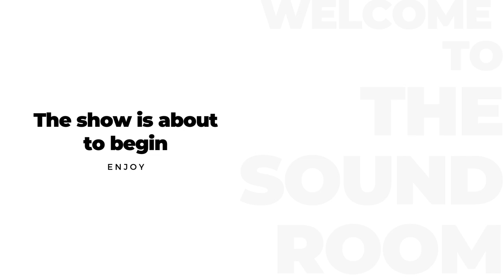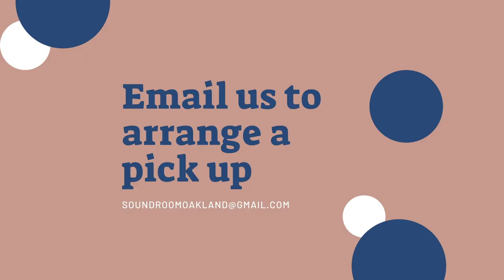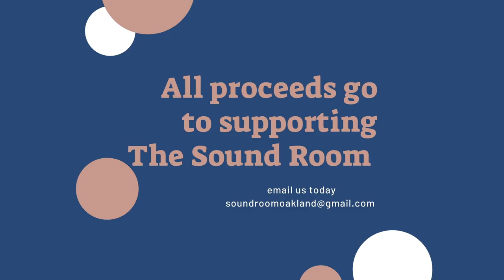Agua Clara Flamenco - Live at The Sound Room - 3/6/2021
Flamenco is a form of song, dance, and instrumental (mostly guitar) music. Its roots are in Romany, Andalusian, Arabic, and possibly Spanish Jewish folk song and, according to some scholars, in Byzantine and Indian religious chant. Flamenco developed from the 14th century onward as the Roma became part of the rich cultural mix that characterized Andalusian society at that time.

Flamenco is...
- lush, mesmerizing guitar work
- melodic, compelling song
- exquisite dance
- an art form

For this special event we will bring you the best of the best:

David McLean-guitar
Marlon Aldana-percussion
Clara Rodriguez -dancer & vocalist
Yaelisa -dancer & vocalist